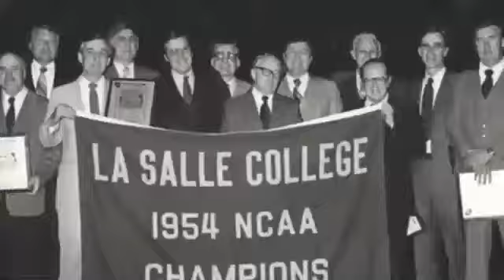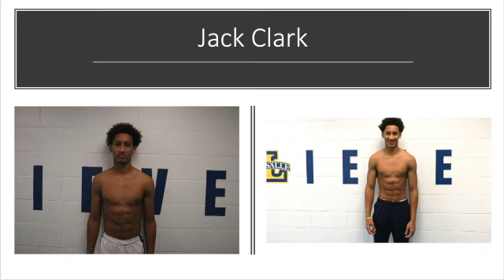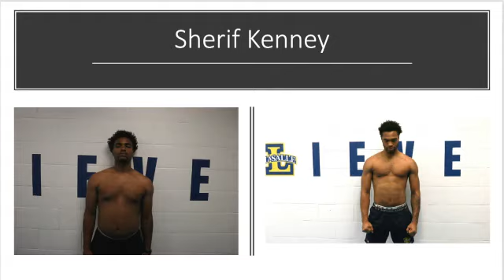La Salle Basketball Unofficial Virtual Visit